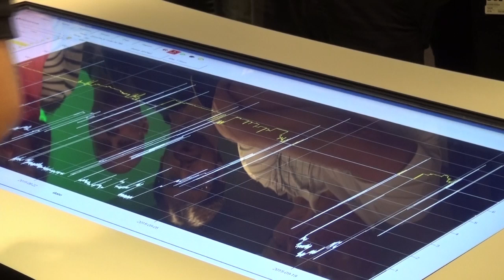Integrated Operations Center Video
ABB’s New Integrated Operations Center Heralds New Era of Interaction between Maritime Industry and Internet of Things.

The facility is taking the support for ships from the shore side to the next level, bringing great cost and safety benefits to ship owners, whilst paving the way for more autonomous shipping operations.